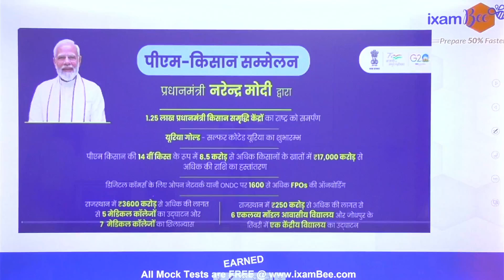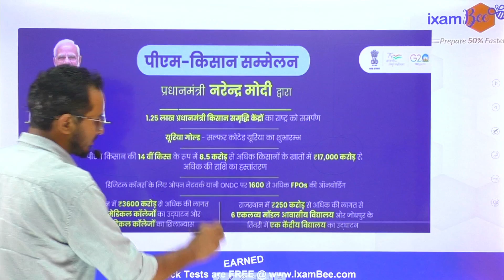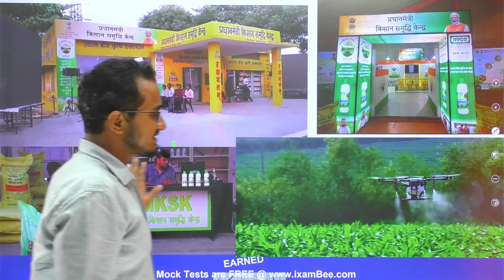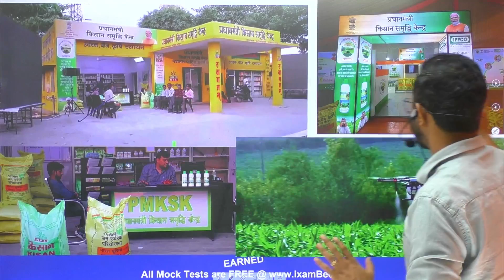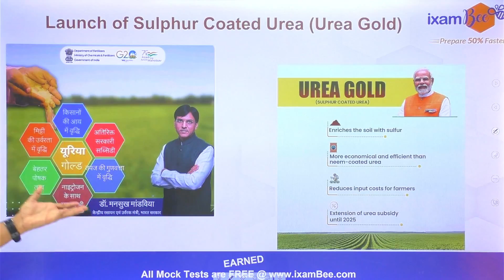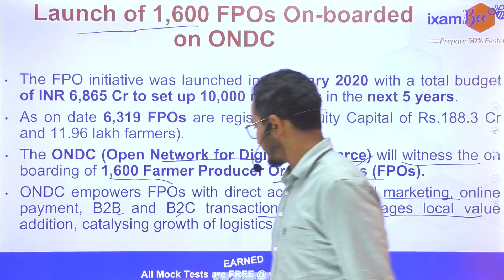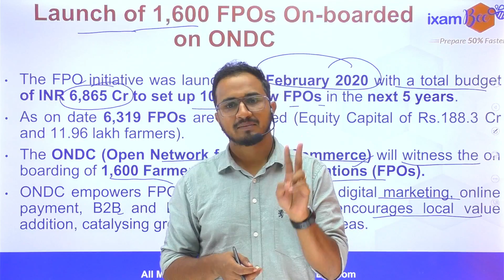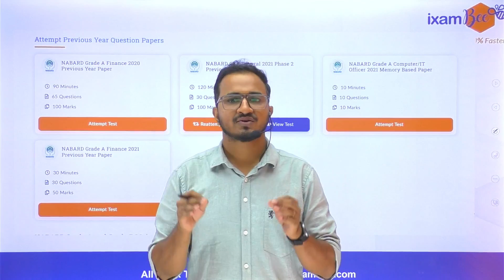PM Kisan 14th Installment | Launch of Urea Gold | All Agri News | By Kailash Sir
In this video Kailash Sir has discussed the  PM Kisan 14th Installment, shedding light on its objectives and key features. Discover the latest update on the launch of Urea Gold and how it impacts farmers across India. Stay informed and empowered with crucial insights into this crucial agricultural initiative.